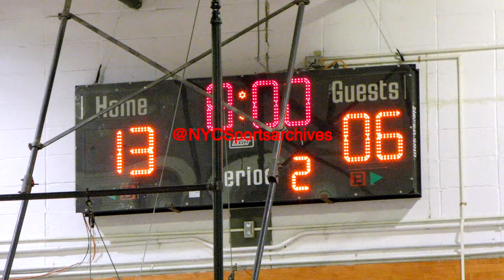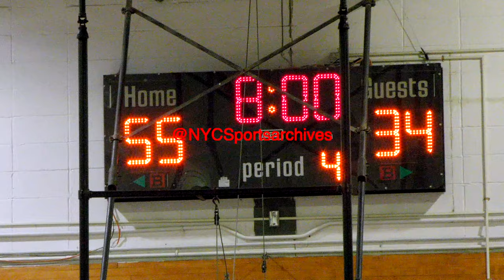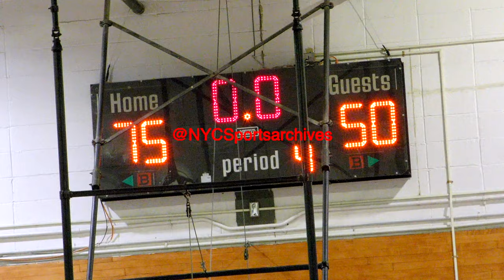Eagle III v John Bowne Boys Basketball 12 21 2023